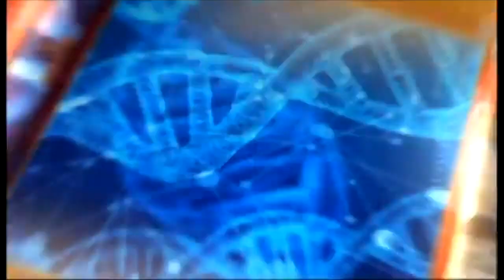NewsCheck | Obstetric Fistula Awareness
Host: Ben Troy Njue
Guest: Cherotich Korir - Founder, Fistula Foundation